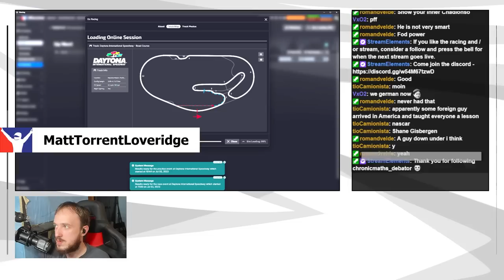July 4 | iRacing Clips Compilation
TWITCH CHANNELS:

ROAD 0:00

OVAL 4:49